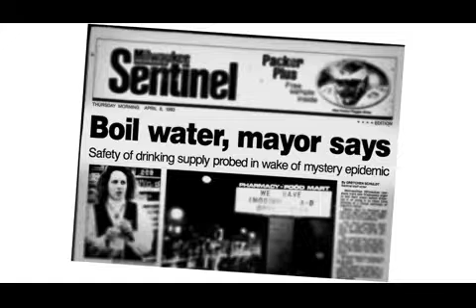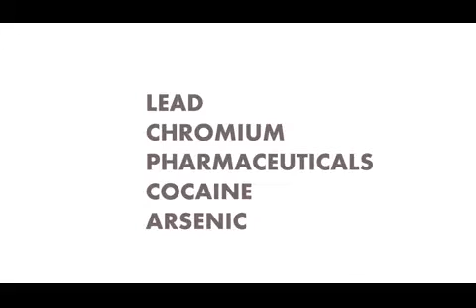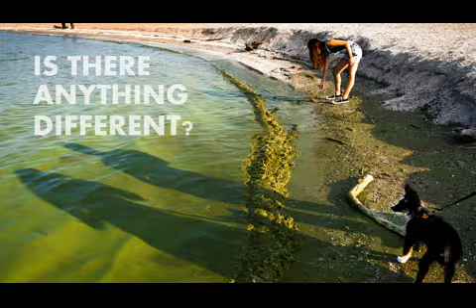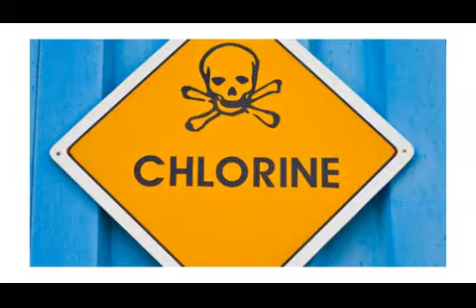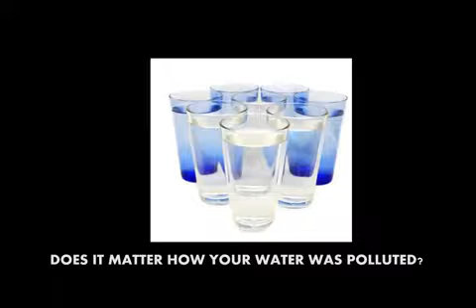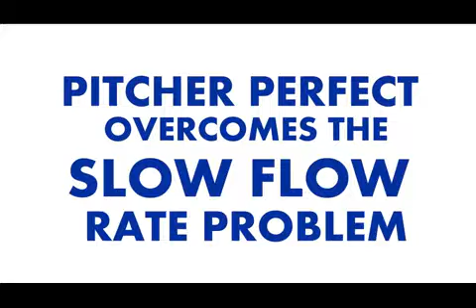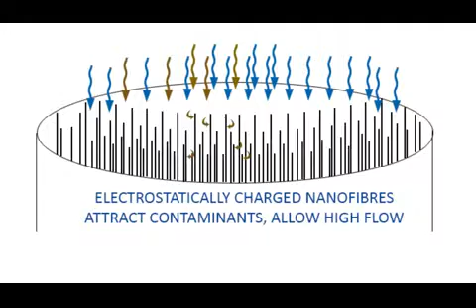Flint Michigan, the Pitcher Perfect, IndieGoGo and You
We'relaunching the new 'PITCHER PERFECT' on IndieGoGo with an invitation for you to 'Pay It Forward'a nd help a familyin Flint or any of the 200 other lead-poisoned water cities in the USA.